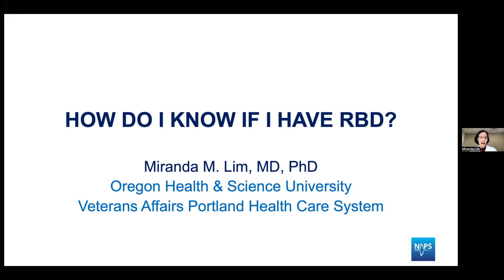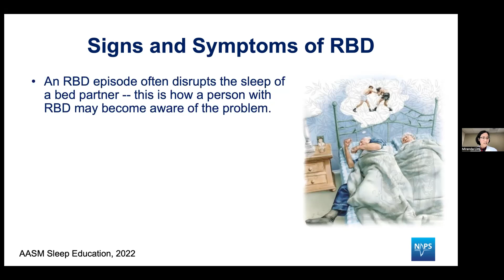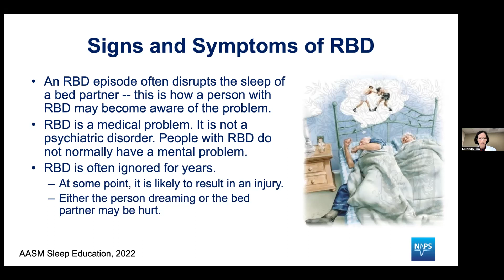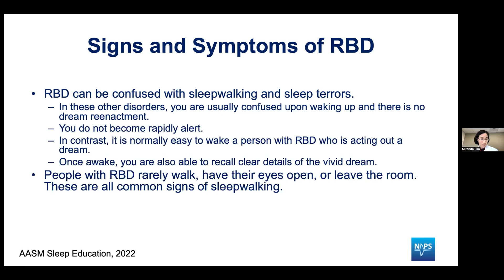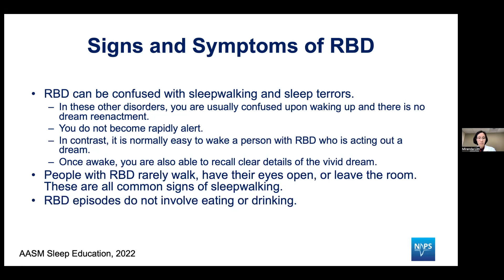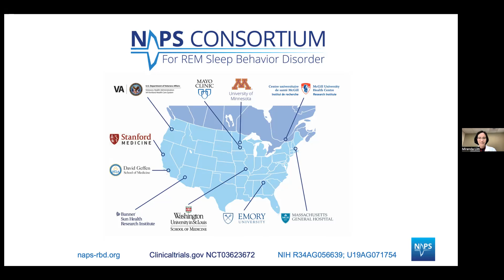How Do I Know if I Have RBD?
NAPS Co-Investigators, Dr. Miranda Lim, Associate Professor of Neurology, OHSU School of Medicine, outlines signs and symptoms of REM Sleep Behavior Disorder (RBD).